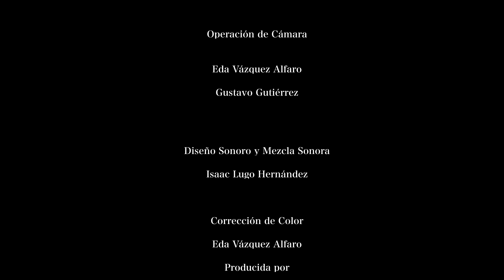MÉXICO Y SUS CASAS: DESIGN HUNTERS | TERCERA TEMPORADA | EPISODIO 5